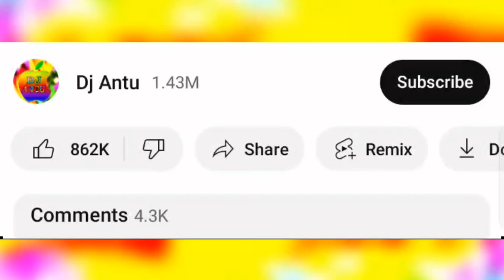Dhuk Dhuk Kare Dj Gan | Remix Dj Song 2024 | মাটি কাঁপানো ডিজে গান | Cover Dance 2024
Presenting : Bangla supper hit gan ( Dhuk Dhuk Kare Dj Gan | Remix Dj Song 2024 | মাটি কাঁপানো ডিজে গান | Dj Gan 2024 | Cover Dance 2024 ) Dance Cover by  : Rimon

Editor:- Rajeev Ravi R Yadav
Video Director:- Naveen Singh
Vfx Animation - Boo Boo TV H S
VG - 24199

Dance Choreography : Sojol
Color and Editing : Dj Labib
Camera : Sojol
Thumbnail : Dj Labib
Dancer : Rimon

So, Today I Will Show A Amazing Cover Dance,So let's get started